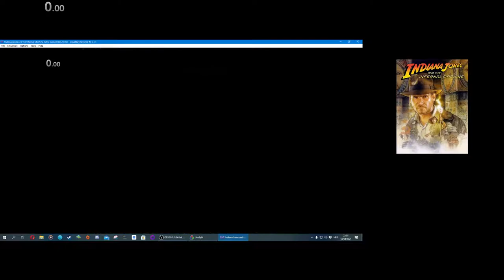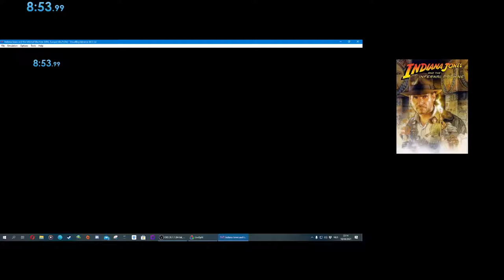Indiana Jones and the Infernal Machine - Shambala Sanctuary (Any%) - GBC - 8:54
Oh man, the optimisations I have in mind for this level... They are so risky.

Apart from the failed run at the start, I had some garabage in this run. Sadly, most of it has to do with me having a laggy Bluetooth dongle for my XBOX controller. :/ I should upgrade that honestly.

Yeah, let's also complete the GBC board. While I know for a fact that this run is beatable, I just want to have a time on the board for the GBC game as well. :P Let's complete that board.